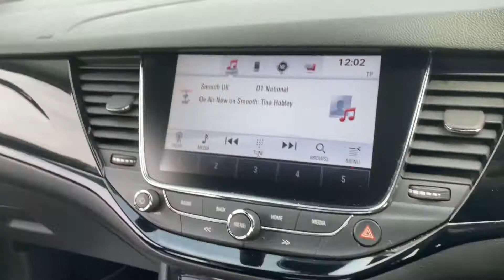VAUXHALL ASTRA SRI NAV